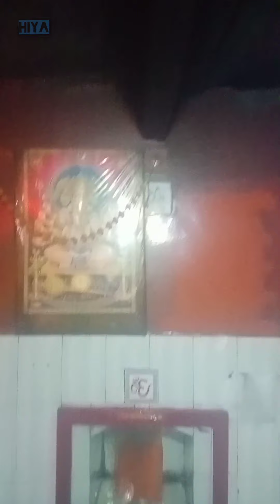Shree Hanuman Ji Tekri Vlog Barmer History of Hanuman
Night view of Barmer City from top of the Shree Hanuman Ji Tekri Temple (Mountain).

Must visit place of Barmer Rajasthan.

holy place of Barmer

Hanuman Ji Temple

Ram Rasoda

sevabhavi bhakt of Ram Rasoda